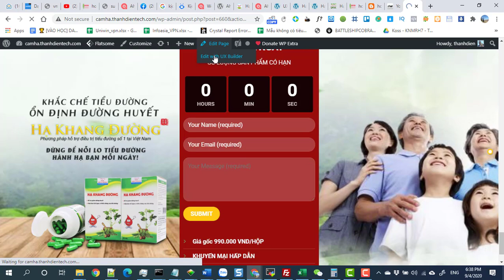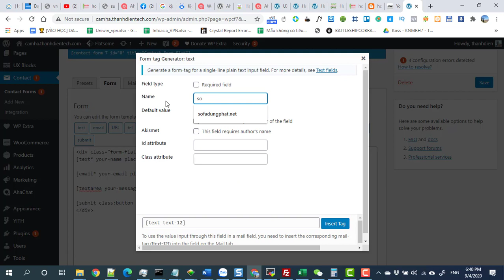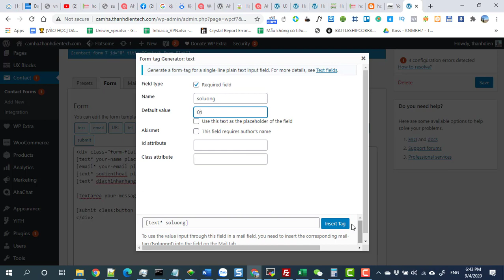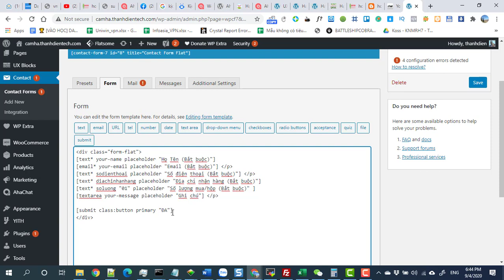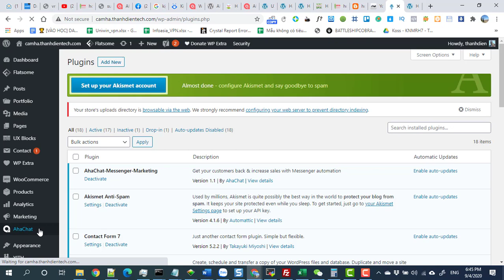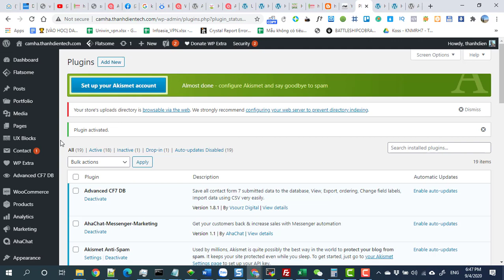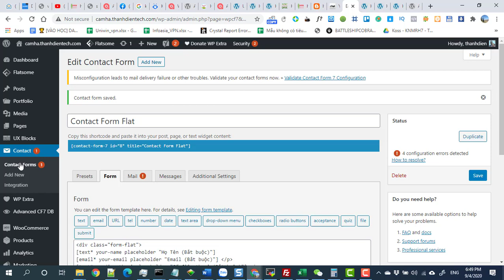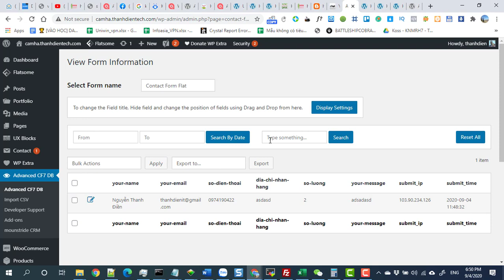Hướng dẫn Chỉnh sửa Form contact form 7 và lấy thông tin khách hàng lưu vào Admin website